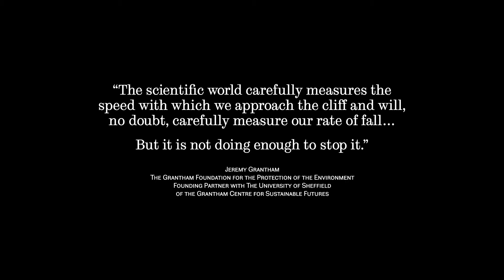The Path to Sustainability - Grantham Centre for Sustainable Futures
In this short film the Director of the Grantham Centre for Sustainable Futures, Professor Tony Ryan OBE, explains the huge challenges facing our planet and sets out a path towards a sustainable future.